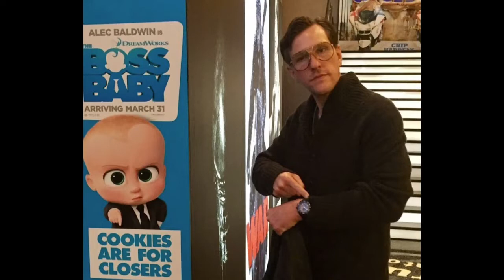John Gregg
A happy and grateful dad!